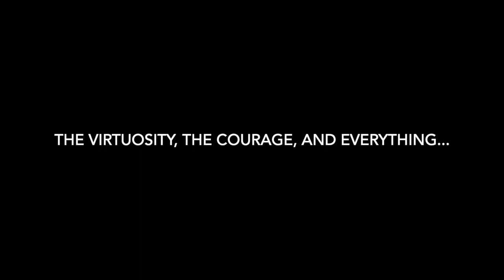The Vlassenko Legacy Part 2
Meet Natasha Vlassenko